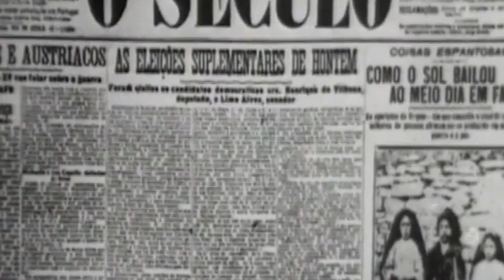Our Lady of Fatima Travels to New Jersey on Pilgrimage for World Peace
A statue of Our Lady of Fatima that has traveled the globe on a pilgrimage for world peace since the 1940s is currently in the United States, some say for the first time ever. It's continuing the journey in New Jersey where it will visit more than a dozen parishes in the Archdiocese of Newark.